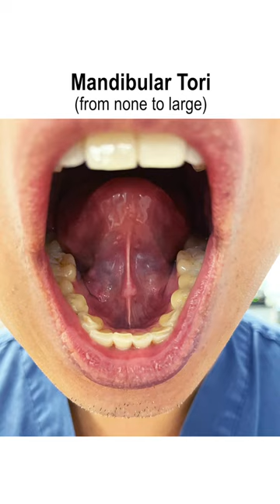Jawbone Growths: Mandibular Tori.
Mandibular tori are abnormal growths that develop in some patients' inner jawbone surface. It is bone hard and rarely if ever requires any treatment. This condition is analogous to a bunion on the foot.